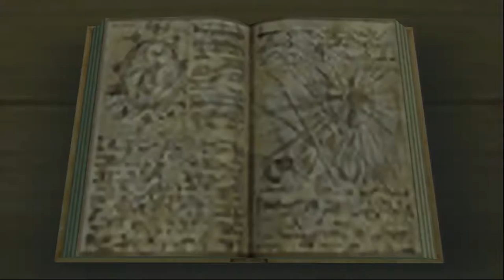Kingdom Hearts 2 5 Final Mix 11 She's Back!!! OH NOES!